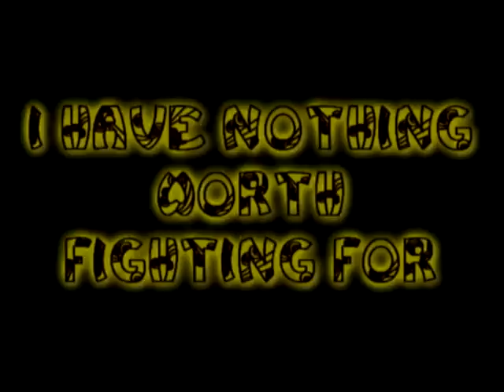Evanescence- Your Star lyrics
last one for today, hope u like it, bye :)